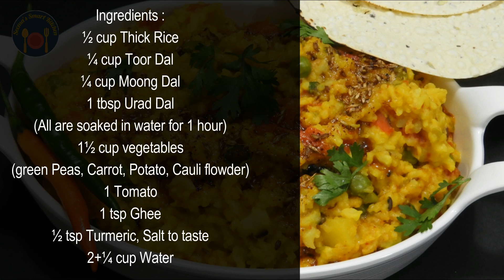मकर संक्रांति खिचड़ी हैल्दी और टेस्टी | Makar Sankranti Recipe | Seemas Smart Kitchen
Learn how to make Khichdi for Makar Sankranti / Khichdi .मकर संक्रांति पर पूजा और खाने के लिए खिचड़ी बनाने का तरीका। Recipe for  Makar Sankranti.Happy Lohri & Makar Sankranti 2020. Mix vegetable masala khichdi . dal khichdi recipe in Hindi . एक बार इस खिचड़ी को खाने के बाद आपके घर में ये खिचड़ी बार बार बनेगी। Masala khichadi recipe